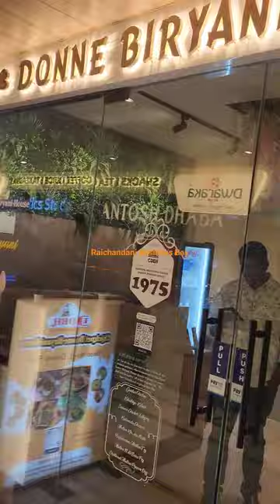Raichandani shopping mall @Kokapet Gandipet Hyderabad